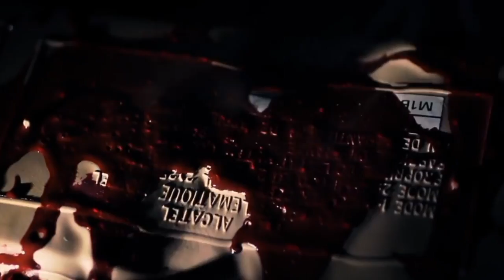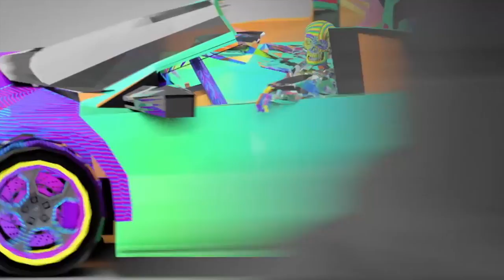Down the Rabbit Hole